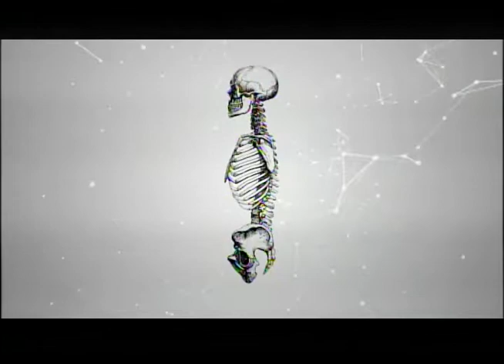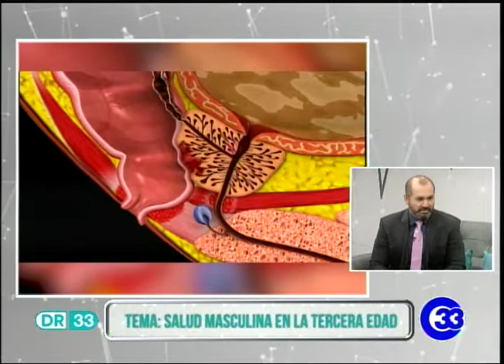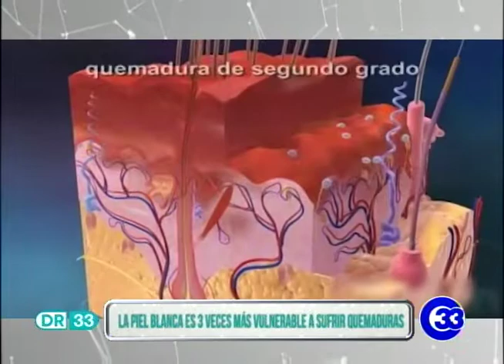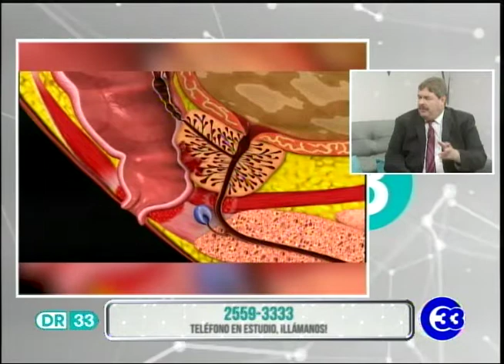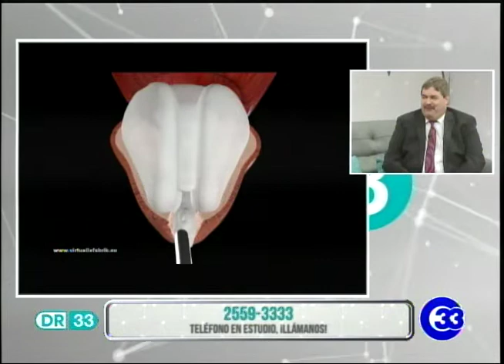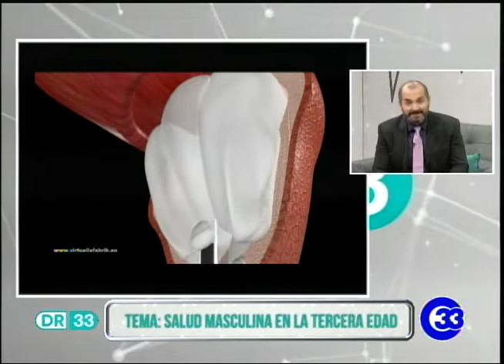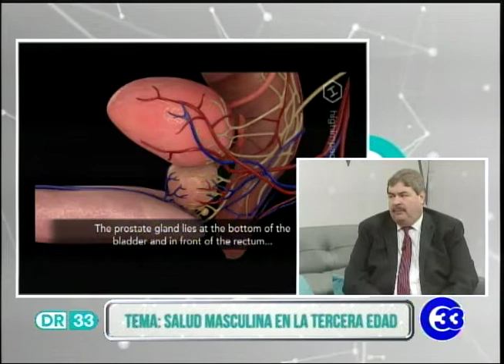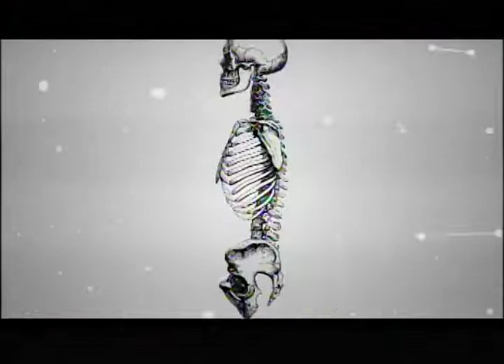DR33 | Salud masculina en la tercera edad.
Dr. Mario Soriano.